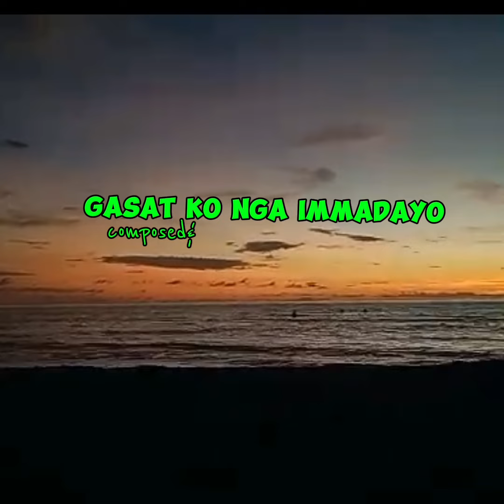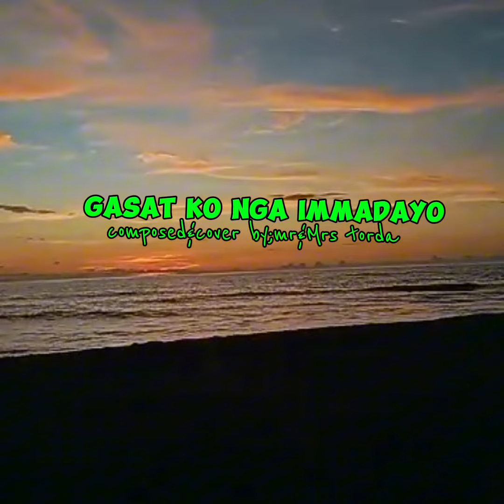GASAT KO NGA IMMADAYO COMPOSED BY:MR&MRS TORDA ILOCANO SONG||SONATA TI KAILOKANWAN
Maysa manin nga ilocano song nga innak isagot kadagiti amin nga padak ilocano nga napamagatan GASAT KO NGA IMMADAYO
COMPOSED BY:MR&MRS TORDA